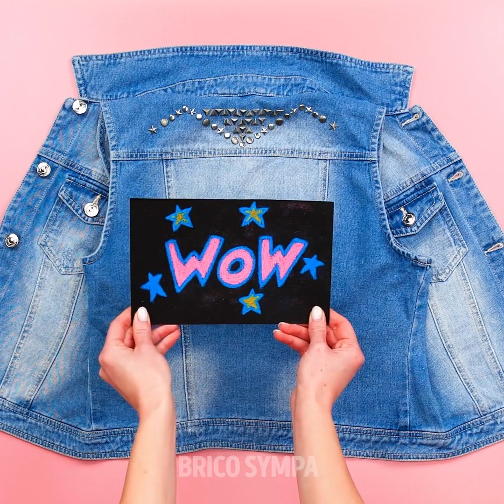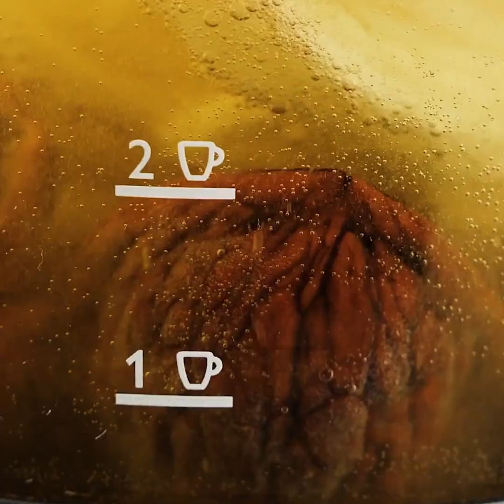Idées Cools De Transformation De Fringues || Idées Créatives Pour Redonner Vie Aux Vieux Vêtements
HORODATAGE

00:04 Astuces fringues DIY
04:43 Design de jeans cool et facile
07:48 DIY deco de t-shirt facile
11:27 Façons naturelles et сréatives de teindre les vêtements